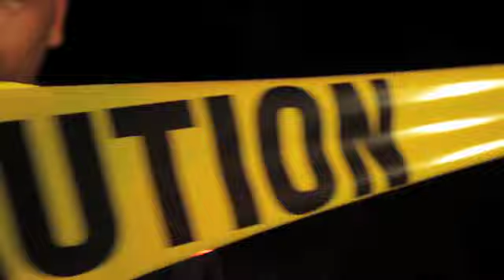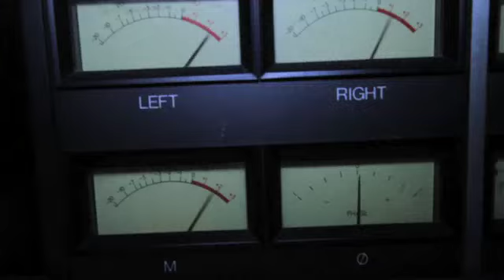TRYGAH TRYG-TOE TAG SHAWTY (OFFICIAL VIDEO) WIDE O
COME FIND OUT WHAT U SHOULD ALREADY KNOW ABOUT ME. TRYGAH TRYG WIDE AZZZZ. !!! WIDE OPEN ENT.ENTERTAINMENT.